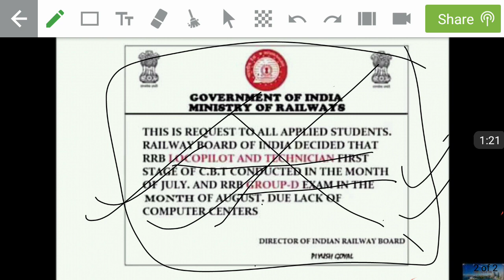RAILWAY GROUP-D,ALP & TECHNICIAN EXAM DATE RELEASED. "FAKE OR REAL"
Group d bharti,Sarkari Job News
Railway senior section engineer & junior engineering notification and complete prepration strategy.
RRB Railway Vacancy 2018 Post- 26502 ALP Technicians Recruitment Notification | Assistant Loco Pilot,